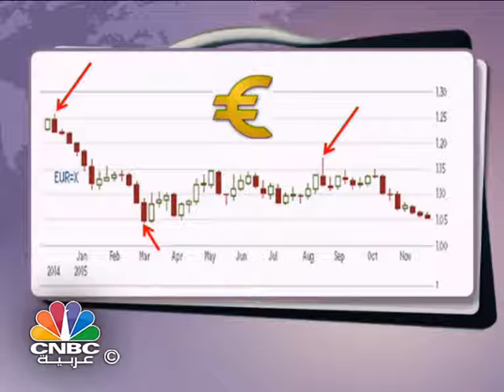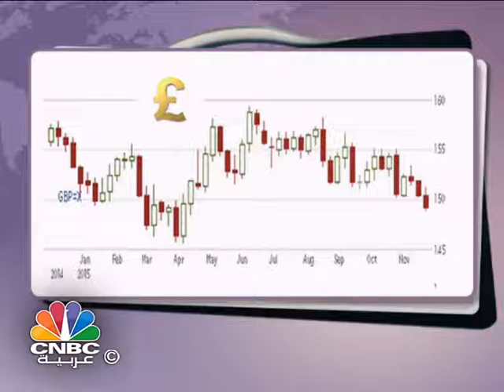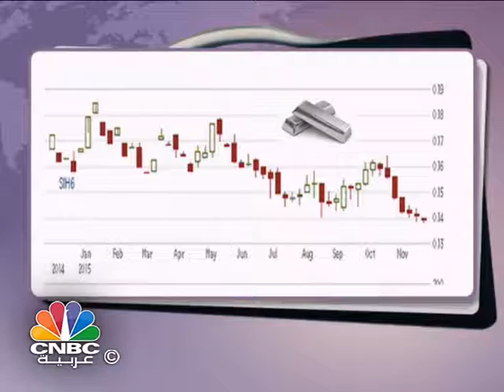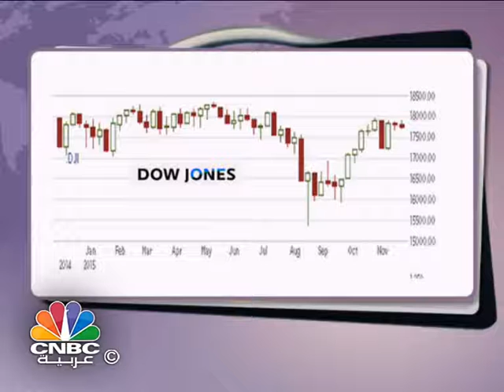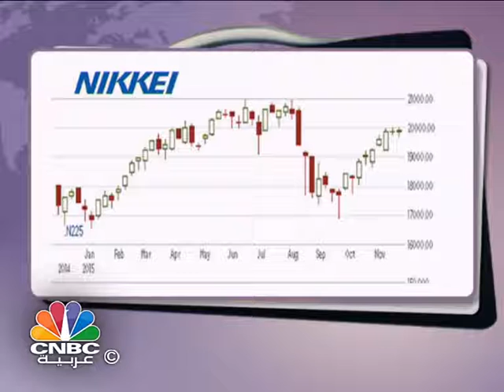برنامج من حقيبة جو/ أهم الاحداث الاقتصادية في 2015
جو الهوا يأخذنا بجولة سريعة عن أهم ما حدث في الاقتصاد والعملات والأسهم للعام 2015.